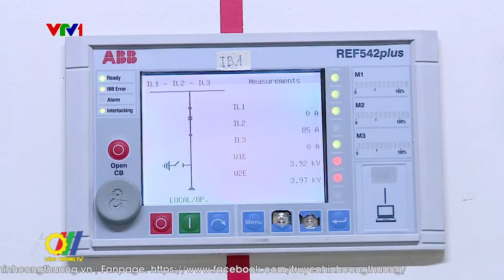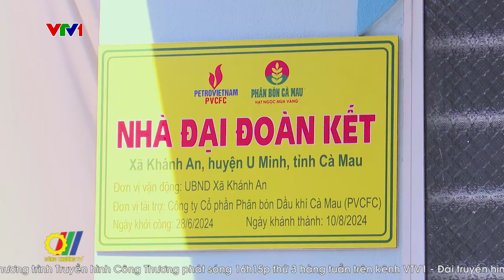Nghĩa tình của người Dầu khí - điểm nhấn của phong trào Văn hóa doanh nghiệp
Petrovietnam, một trong những thương hiệu quốc gia hàng đầu, không chỉ được biết đến với những thành tựu to lớn trong lĩnh vực dầu khí mà còn bởi một giá trị văn hóa sâu sắc: đó là "nghĩa tình". Trải qua hơn 6 thập kỷ xây dựng và phát triển, "nghĩa tình" đã trở thành một phần không thể thiếu trong bản sắc của Tập đoàn, góp phần tạo nên một Petrovietnam giàu lòng nhân ái vị tha, luôn hướng về cộng đồng…